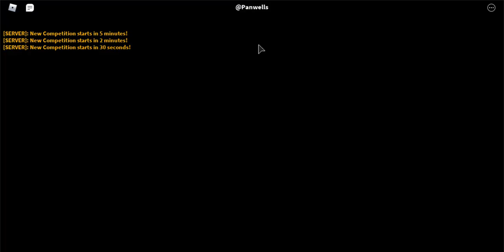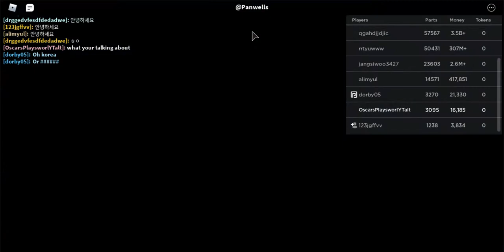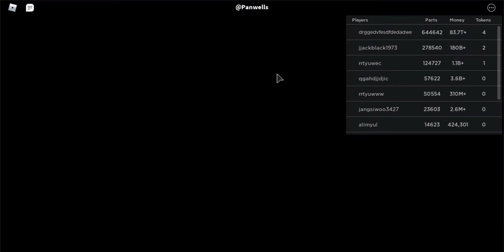car crushers 2! with my friend dorby! (exploion ending)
not lieing there is an exploion ending